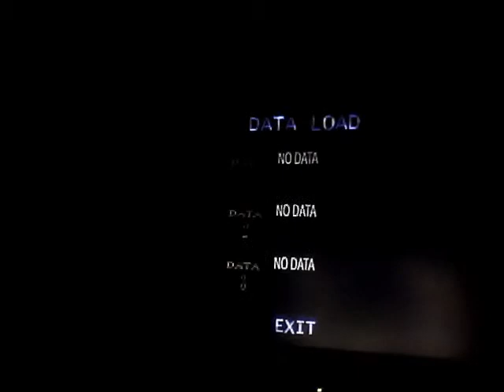Let's Riff Clock Tower 2: TSW (Episode3-A)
Part three (A) of my "Clock Tower 2: TSW riff.

Now, what's a riff?

Well, back some time ago, I discovered a webcam on my laptop, and thus had some fun with it. I played Spyro: ANB while talking and doing commentary in the background, and eventually got to the point where I would pretty much be voicing the characters in a OOC way. But most of that footage was long ago eaten up after my laptop crash. During these riffs I usually abuse the hell out of cheats and glitches, and hardly ever break the fourth wall ( I had to make an exception for this, due to there not being many NPCs around).

So, awhile ago, I had to work on getting my voice to go fro normal to low and raspy on Que., so I decided to get my new computer and riff Clock Tower 2. It's not as good as my old Spyro one, seeing as I'm forced to break the fourth wall A LOT, and me getting so tense in chapter three that I hardly use any of the voices, but there were SOME funny parts to it, and no one else has ever really shown off the cheats in this game, so I decided to upload anyway.